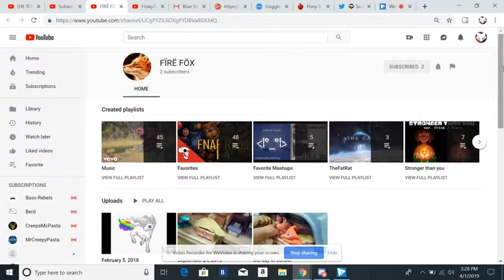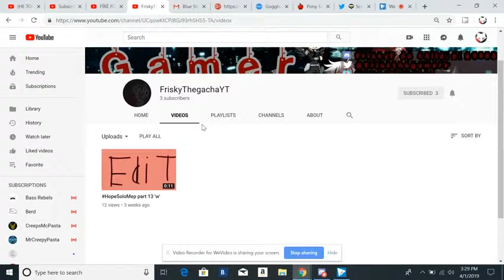special shout out to fire fox and friskyThegachaYT